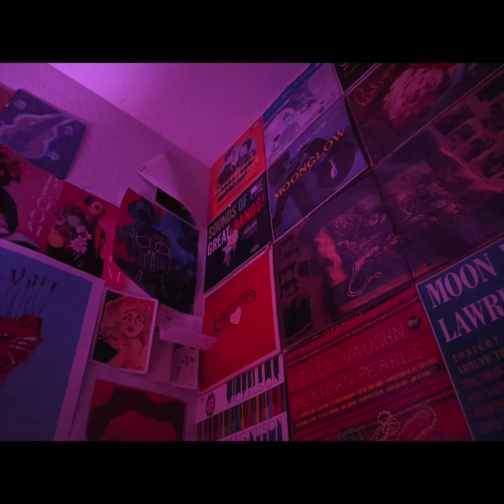no way out - Deshawn Visionz (Isaiah Guerrero X Deshawn Visions)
Deshawn Visionz was nice enough to let me use his vocals and I vibed out recreating his tune